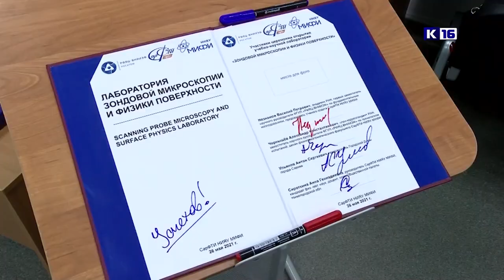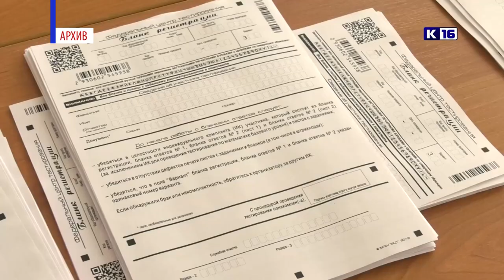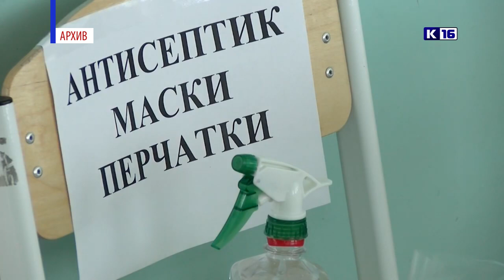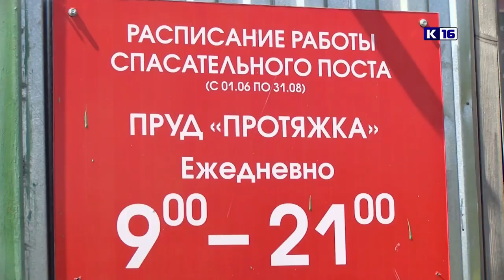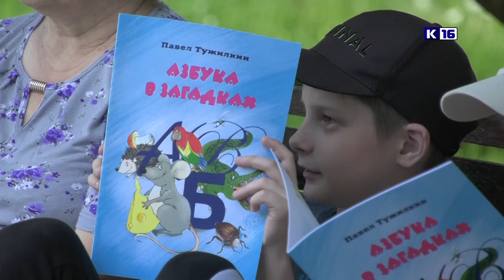Новости Сарова 28.05.2021